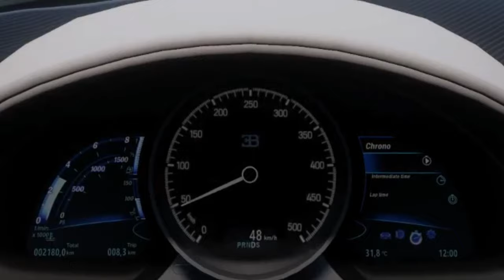Bugatti La Voiture Noire TOP SPEED RUN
Bugatti La Voiture Noire TOP SPEED
Bugatti La Voiture Noire ACCELERATION